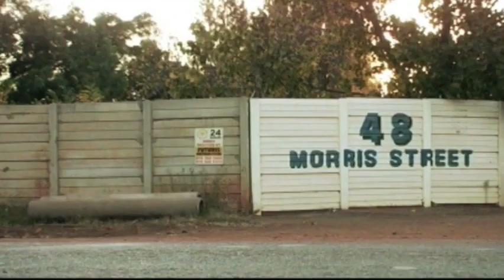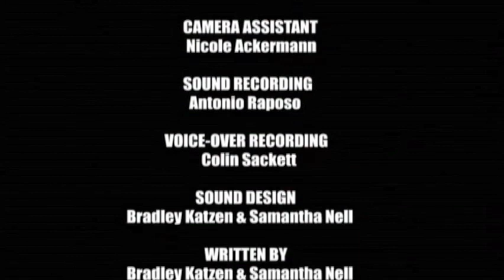Call Girl - 3rd year 2008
Samantha Nell's endearing story of love and a bright yellow phone box. Winner of best fiction film in this year's WITS Film & TV Teleawards